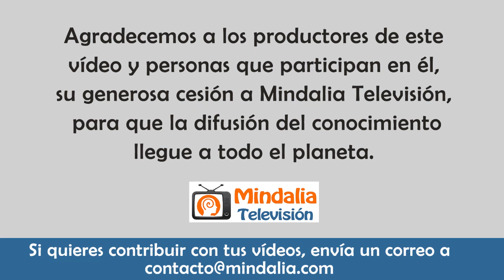Lo mejor que puedes hacer en este mundo, por Curro Cañete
Lo mejor que puedes hacer en este mundo, por Curro Cañete. Entrevista realizada por Andrea Villamizar y Marta Peiro en el programa Gente Brillante que tuvo lugar en julio de 2020.

INFORMACION SOBRE MINDALIA CE
Mindalia.com y Mindalia Televisión son una ONG SIN ANIMO DE LUCRO

AYUDA A MINDALIA, SIN PAGAR NI UN SÓLO CÉNTIMO MÁS, CON TUS COMPRAS Y RESERVAS

PIDE O ENVIA AYUDA - La Red Social de Ayuda a través del Pensamiento

¿Tienes un video que te gustaría que publicáramos? Envíanoslo!!